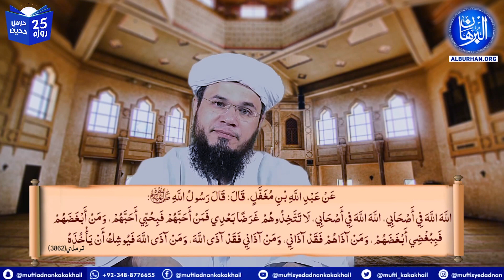SC#417 Meray SAHABA Ky Baray Mein ALLAH Sy DARTAY Rehna | Mufti Syed Adnan Kakakhail